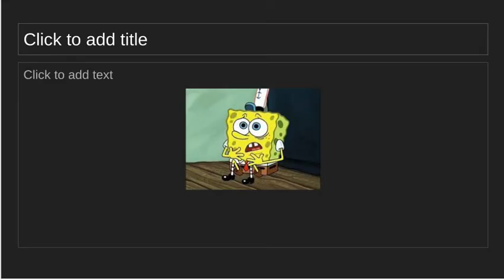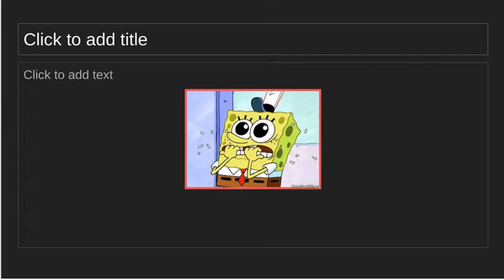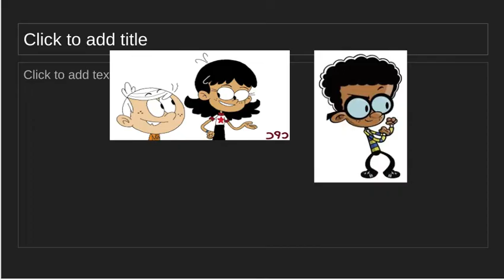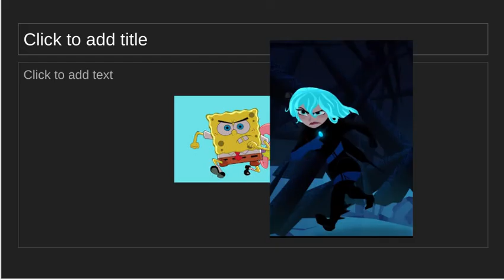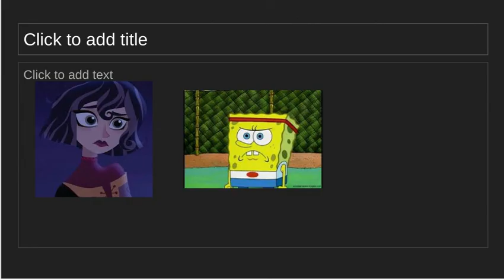Cartoons 2 Part 14: RS Family Vs Lemons